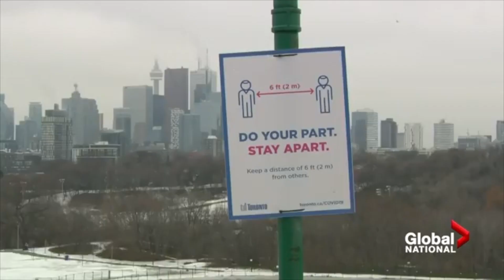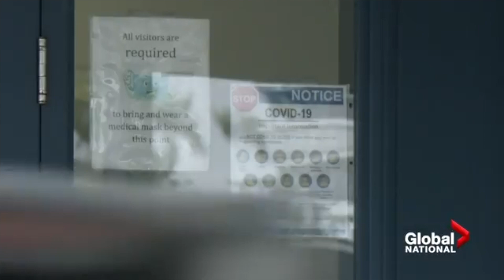2022 02 04 NYC Update Covid 19 Daily Numbers, News & Commentary and Chapo!